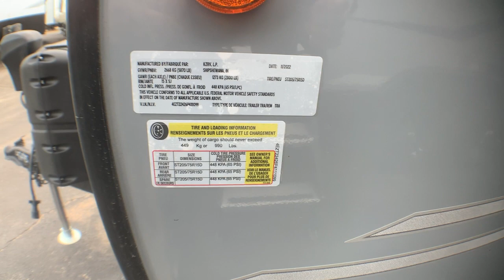2023 Venture SONIC_241VFL Fort Worth, Dallas, Plano, Frisco, McKinney, TX NTT4795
New 2023 Venture SONIC_241VFL  available in Fort Worth, Texas at United RV. Servicing the Dallas, Plano, Frisco, McKinney, TX area.

United RV
5100 Airport Freeway